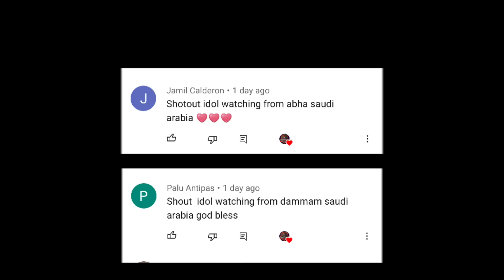2023 fight! KNOCK OUT ang INABOT ng UNDEFEATED AMERICAN sa 19 YEAR OLD FIL-AM BOXER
2023  fight!  KNOCK OUT  ang  INABOT  ng UNDEFEATED AMERICAN sa 19 YEAR OLD FIL-AM BOXER